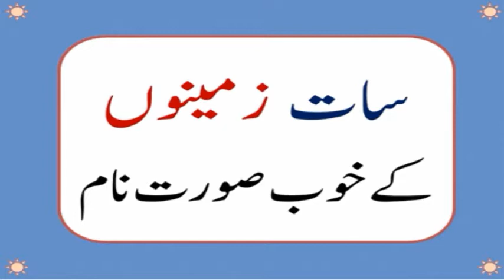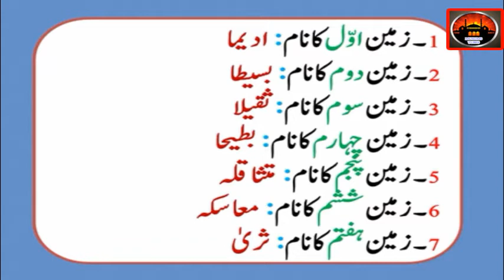7 Zaminoo k Khobsoorat Name !! سات زمینوں کے خوبصورت نام !!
1 - || " Aao Quran Seekhain or Sikhaye " ||

7 Zaminoo k Khobsoorat Name !! سات زمینوں کے خوبصورت نام !! Hadees Nabvi (ﷺ) !! Irshad e nabvi (ﷺ) !!